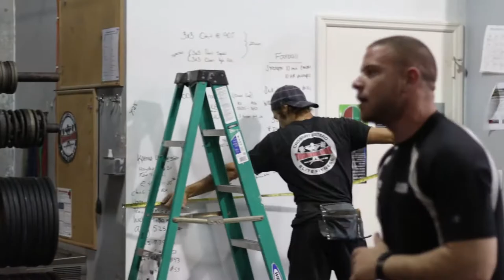Time-Lapse of an Average Day at CrossFit Estero during the 5:30 Basic and Elite Classes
This is a time-lapse of an average day at CrossFit Estero during the 5:30 Basic and Elite Classes.  (Watch it in HD!)

Everyone has their own story, goals, results, and life, yet they are all working side by side.

Find out why over 350+ members choose CrossFit Estero to help them get BETTER:

We are a CrossFit gym located in Fort Myers, Florida.

Real Fitness Results For Real People Like You...
Try a Free CrossFit Basic Class Today!